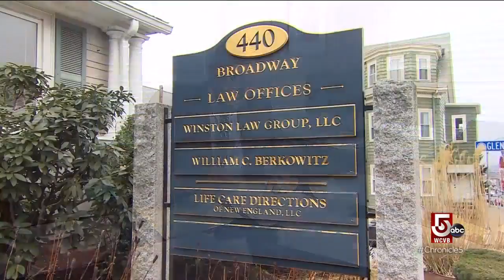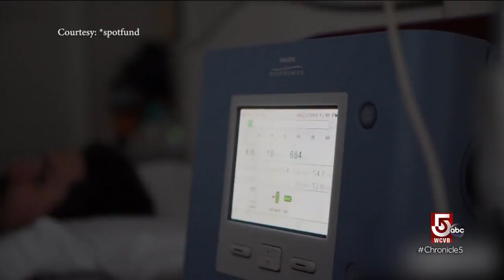Choosing death over debt